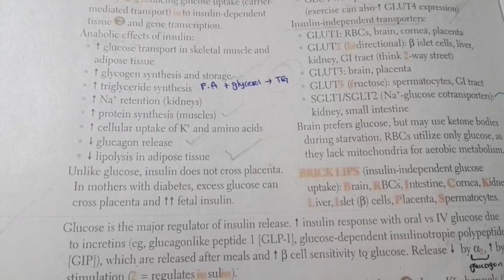Insulin functions(part 4)usmle1+usmle2#usmlestep1